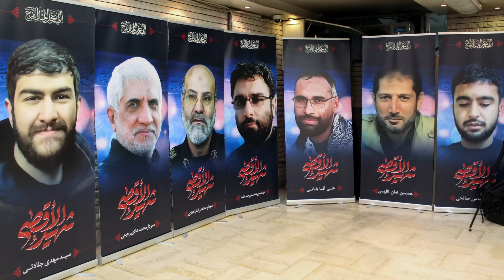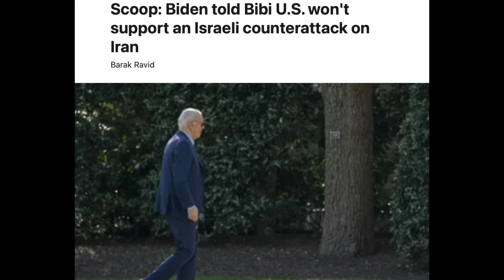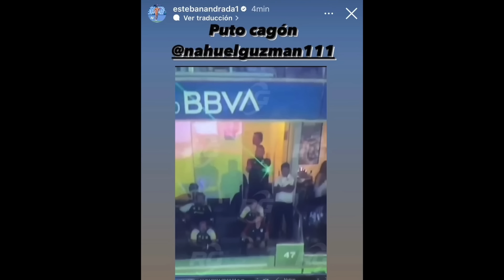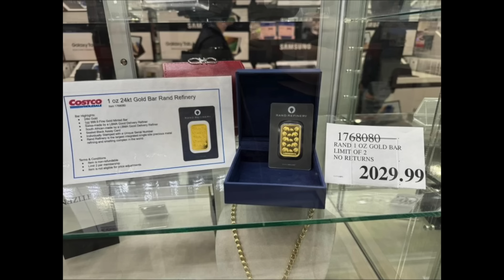¿Qué pasó entre Iran e Israel? CLÁSICO MIADO? Nahuel NO MÁS & ARGENTINA se quiere METER AL PLEITO